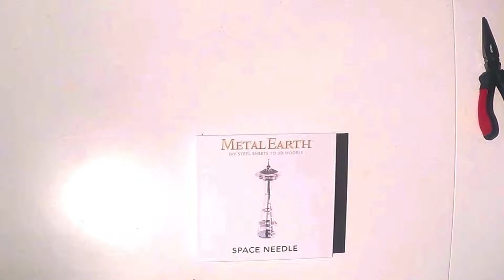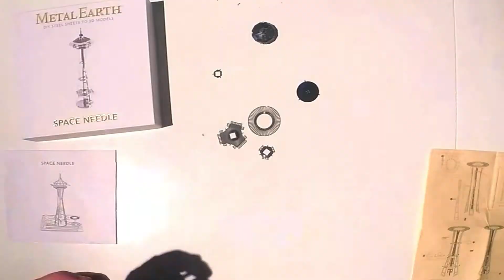METAL EARTH SPACE NEEDLE BUILD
Metal Earth DIY Space Needle Set

I just like to put stuff together. This one took me about two hours to build... and you can watch this in under 2 minutes!